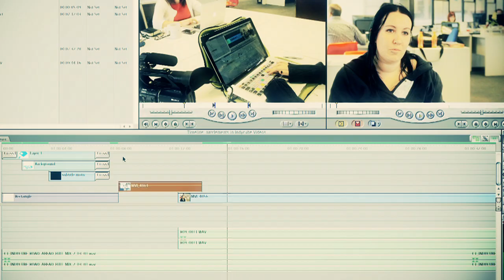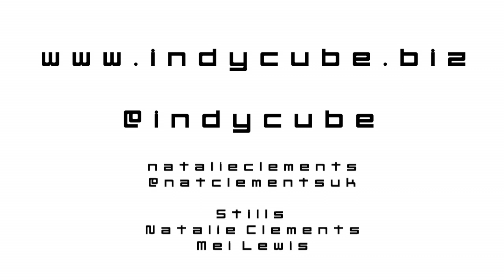indycube coworkers - nat clements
Coworkers from South Wales' first coworking space, indycube tell us how they use the space. Today's coworker is Natalie Clements, an independent camera operator and producer from Cardiff